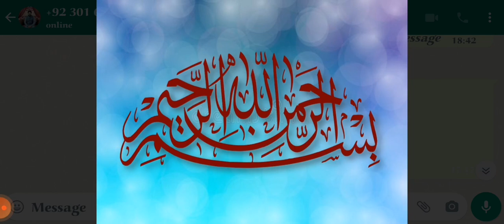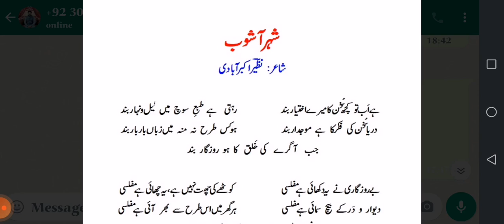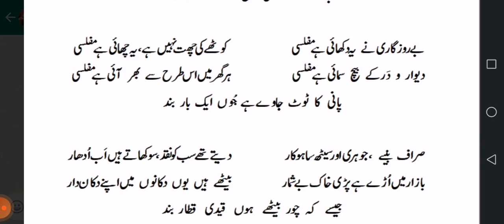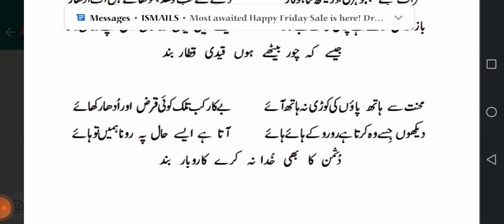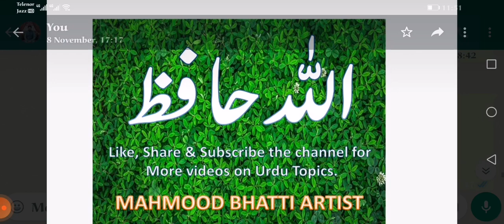Urdu Class XI, Nazm Shehr aashob, Explanation, Tashreeh. Nazeer Akbar Abadi. FBISE & KPK Boards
Shehr_aashob, explanatin, nazm shehraashob ki tashreeh, ashaar ka mafhoom_ Poet Syed Wali Muhammad Nazeer Akbar Abadi.